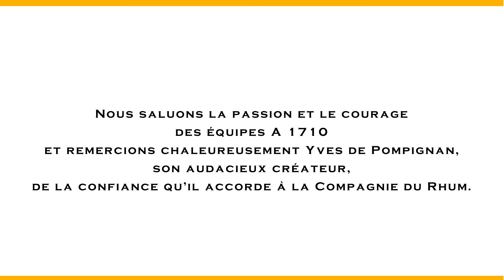Découverte de la distillerie du rhum martiniquais A1710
Dans ce nouvel opus, Philippe de Pompignan, de La Compagnie Du Rhum, vous fais visiter la distillerie du rhum A1710 au cœur de l'Habitation du SImon à la Martinique.

Philippe de Pompignan vous fait visiter le champs de canne servant à la production de ce rhum.
La particularité de ce champs de canne est qu'il est nettoyé à la main, sans désherbant,

Vous visiterez ensuite l'ensemble des appareils de production, composé d'appareils en cuivre de type charentais permettant une approche plus lente fournissant un rhum de meilleur qualité.

Retrouvez la marque A1710 sur le site de la compagnie du rhum